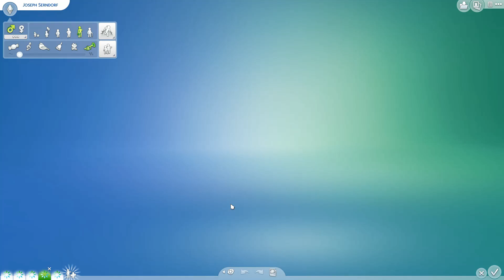Kevin und die Vogelscheuche - #73 Sims 4